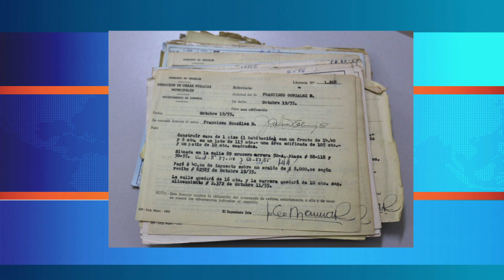Medellín tendrá un archivo de licencias urbanísticas - Telemedellín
El Departamento Administrativo de Planeación de Medellín inició el proceso de inventario documental para que la ciudad pueda tener un archivo de licencias urbanísticas que dará cuenta de 100 años de transformación.